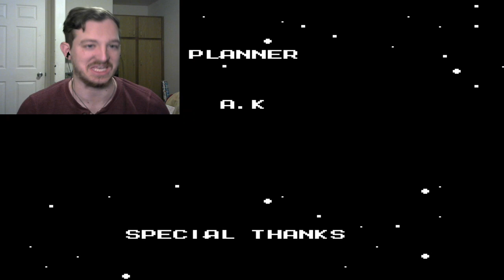WILY ASS KICKING TIME-Mega Man 2 (END)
It's time to end this...but who will really win? Enjoy!